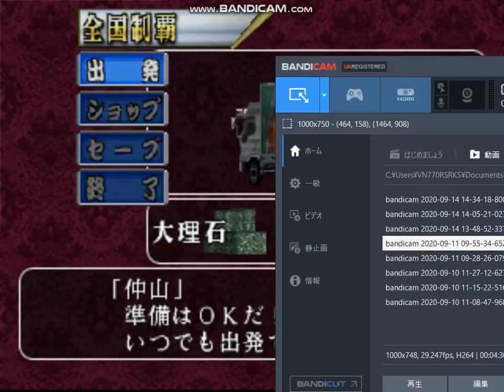爆走デコトラ伝説 ＃１３